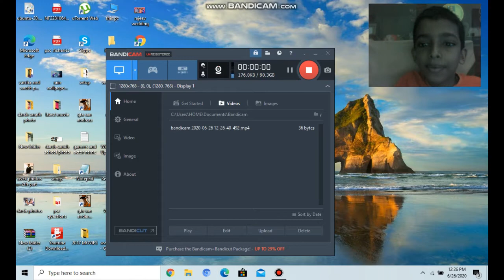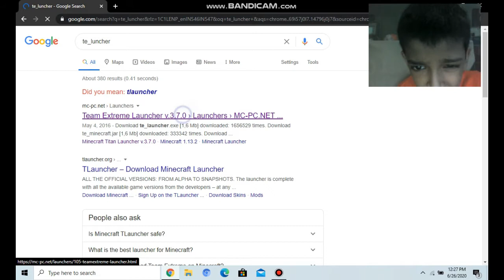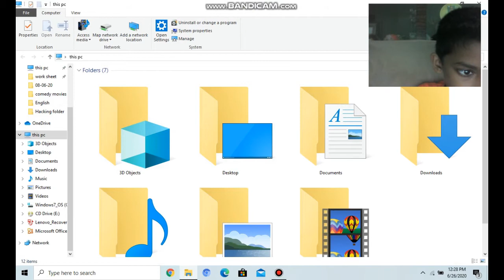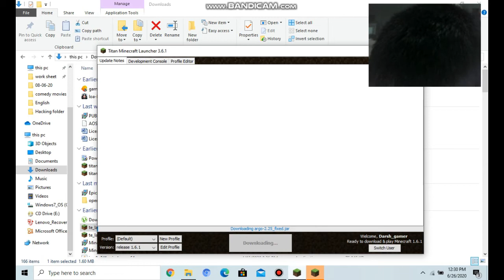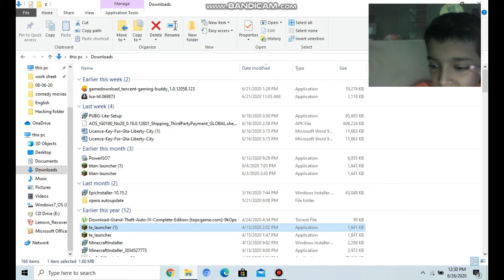HOW TO DOWNLOAD MINECRAFT